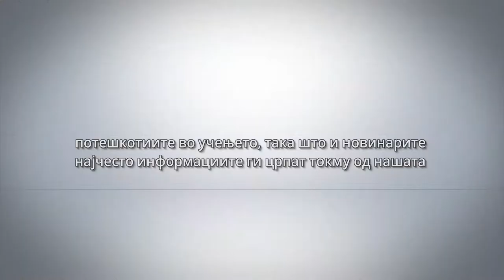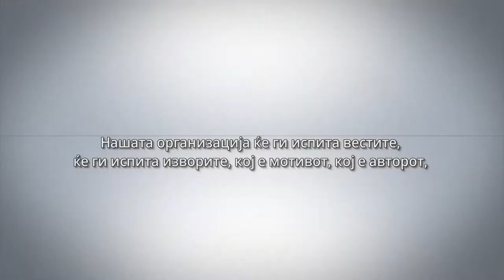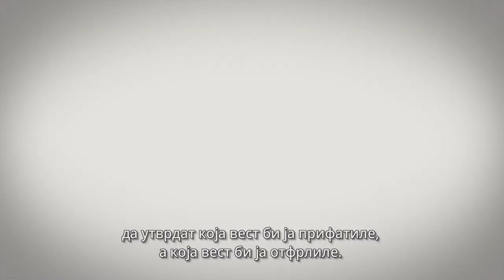Што можат да направат граѓанските организации против дезинформациите?